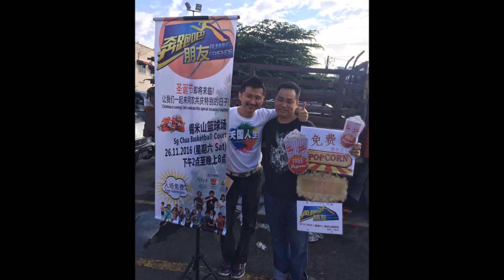新生命复兴教会加影堂『奔跑吧朋友』圣诞布道会：速成版短片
日期：2016年11月25日
时间：下午2点至晚上8点
地点：锡米山大会堂/篮球场